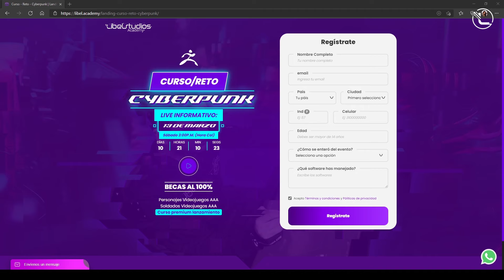Curso/Reto ⚡Cyberpunk⚡ Becas del 100% personajes AAA (Live Informativo)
📣 ¿Cuanto llevas manejando zbrush y no haz llegado al nivel deseado?
No esperes más para cumplir tus metas, Llegaron las Becas del 100% que estabas esperando.
Participa en nuestro CURSO-RETO donde podrás ganarte becas del 100% del mejor master de personajes para VIDEOJUEGOS AAA en español,
adicional haremos el lanzamiento de nuestro nuevo máster en creación de personajes estilizados para videojuegos.